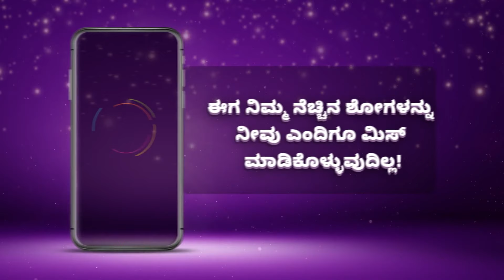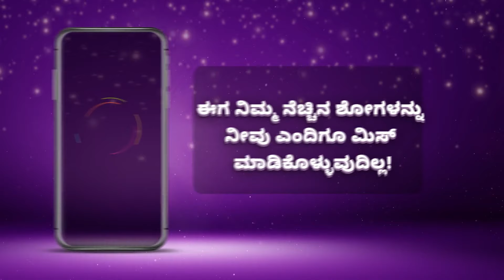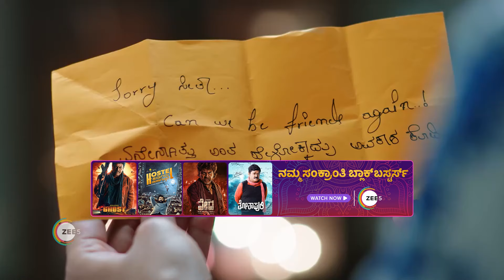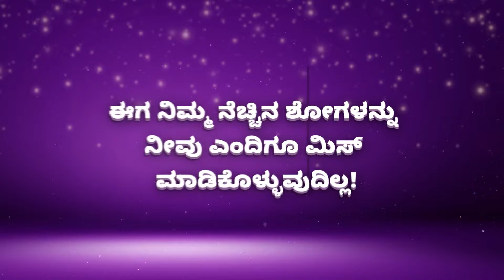Best Of Zee Kannada - Kannada TV Show - Catch Up Highlights Of The Day - Jan 12 2024 - Zee Kannada